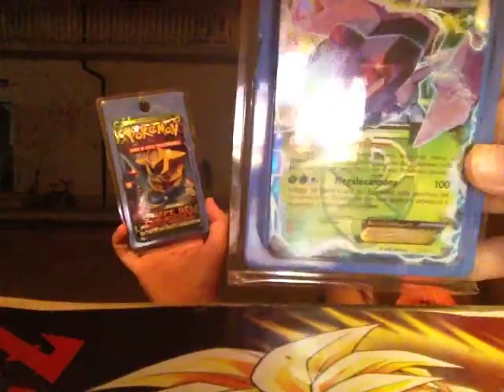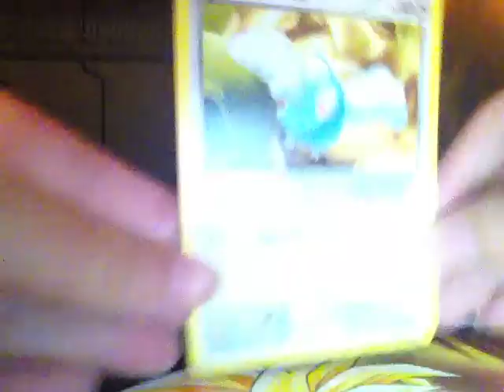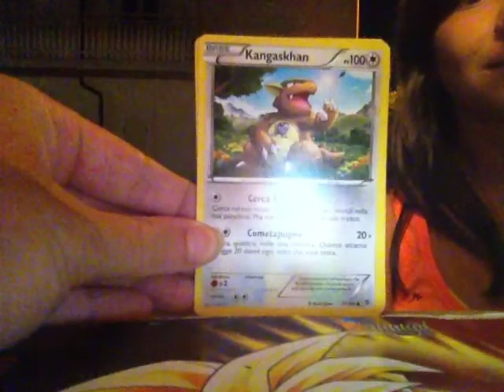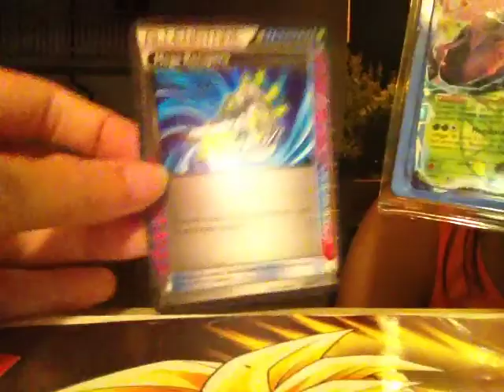Apertura bustine pokemon stirpe ed esplosione!! parte 2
ciao a tutti scusate x i versi dei miei cugini :( spero vi piaccia cmq buona visione